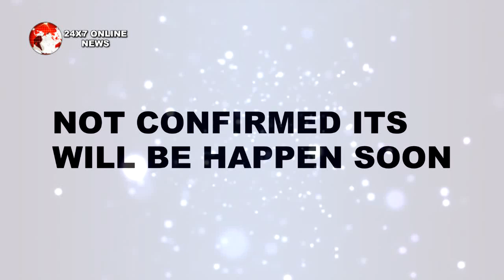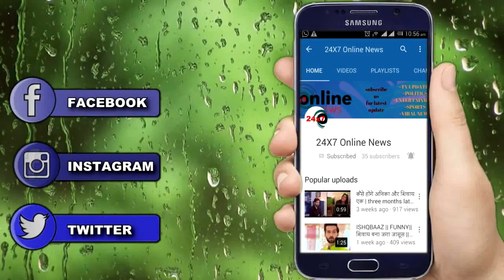BB 12 || GAUHAR के बद्तमीजी पर SALMAN ने SREE को निकाला बाहर